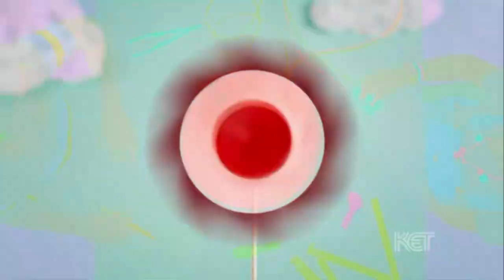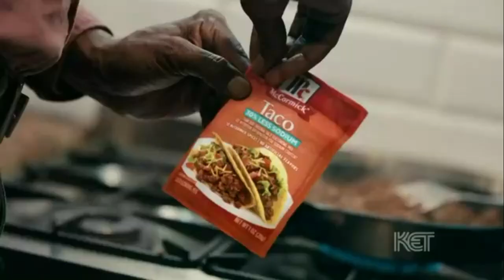PBS Kids Program Break (2022 KET)